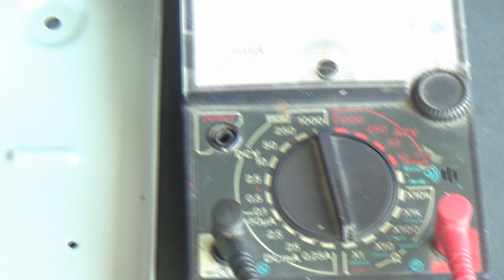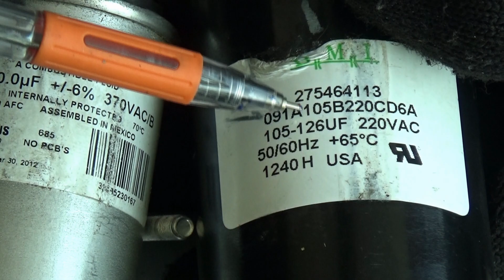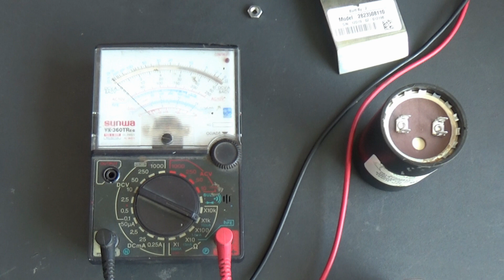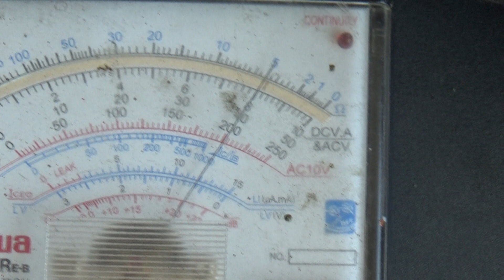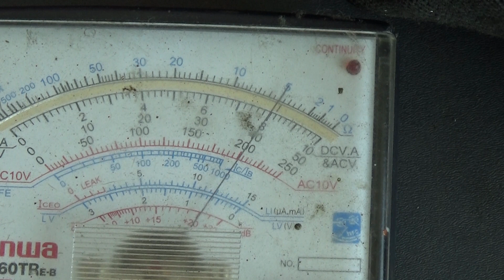วิธีตรวจเช็คสวิทช์คอนโทรลปั๊มบาดาล Franklin 1.5hp 220V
วิธีตรวจเช็คสวิทช์คอนโทรลปั๊มบาดาล (Control Box) Franklin 1.5hp 220V
ราคาปลีก 3,570 บาท

กล่องควบคุมหรือที่นิยมเรียกว่าตู้คอนโทรล FRANKLIN ทำงานควบคุมปั๊มซับเมอร์ส ใช้ไฟฟ้า 1 เฟส (220 โวลต์) ได้รับการออกแบบมาโดยเฉพาะ เหมาะสำหรับมอเตอร์ปั๊มซับเมอร์สแฟรงคลิน ตู้คอนโทรลเป็นส่วนหนึ่งในระบบไฟฟ้าของมอเตอร์ปั๊มซับเมอร์ส ตู้คอนโทรลปั๊มซับเมอร์ส FRANKLIN ผ่านการทดสอบอย่างเข้มงวด เพื่อให้แน่ใจว่าเป็นผลิตภัณฑ์ที่มีประสิทธิภาพมากที่สุดในอุตสาหกรรมนี้ ตู้คอนโทรลปั๊มซับเมอร์ส FRANKLIN ขนาด 1.5 แรงม้า ใช้งานรวมกับปั๊มซับเมอร์ส FRANKLIN ที่มีมอเตอร์กำลัง 1 แรงม้า ใช้กับไฟฟ้า 220 โวลต์ 50 เฮิรตซ์ ระบบการต่อสายไฟแบบ QUICK DISCONNECT ที่สามารถต่อสายไฟได้อย่างรวดเร็ว ต่อวงจรได้ง่ายตามวงจรที่ติดไว้ภายในตู้คอนโทรล

ดูรายละเอียดเพิ่มเติมได้ที